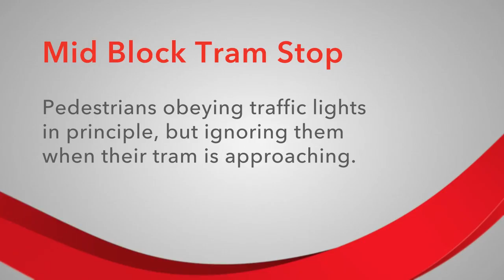PTV Vissim & Viswalk: Median Tram Stop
This is a visualization of a PTV Vissim and Viswalk simulation with a focus on road safety.

Simulated was a tram stop in mid block location and passengers getting to the trams or alighting from them and continuing their way. At the signals many pedestrians obey the signal lights, but eventually ignore red lights if their tram is approaching to not miss it. Others obey a red signal always and might miss their tram.

This situation is not ideal. The high motivation to ignore the traffic light "overwrites" the principally existing will to obey them. Additionally the time pressure which exists in this situation may have a negative impact of the usual degree of care. Therefore there is a serious safety aspect linked with this behavior and situation.

Microsimulation as such enables a planner to get aware that such a problem in first instance before it is implemented in concrete. A traditional spreadsheet calculation does not do so. PTV Vissim and PTV Viswalk being the only truly multi-modal simulation system offer even more: alternatives can be developed, tested, and evaluated. A solution can be found which enhances pedestrian safety and maintains vehicular traffic flow at acceptable levels.

One can think of numerous such solutions: coupling vehicle and pedestrian signalization to the tram detectors or having small minimum green times or adding a second access to the tram stop (at its other end). Which solution works will depend on the specific situation: vehicular flow volume, pedestrian flow volume, frequency of trams. All this can be implemented in PTV Vissim and Viswalk, simulated and evaluated.